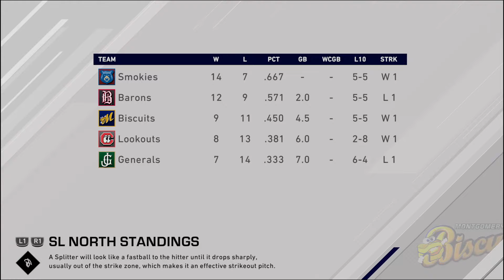On First (TB) * ep. 8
Fan Support